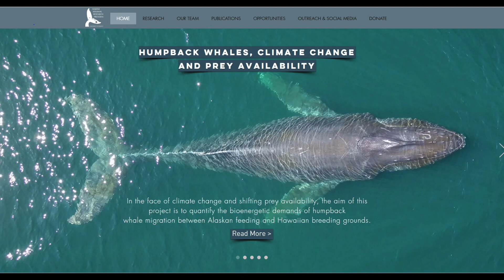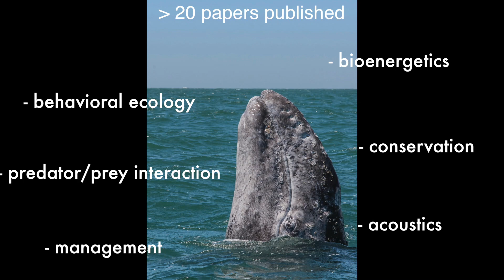MMRP End of Year review 2018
2018 was a very productive year at MMRP. Learn about the research and highlights of the past year with this video which was originally created for the Hawaii Institute of Marine Biology end-of-year review. We look forward to great science and collaborations for 2019 !